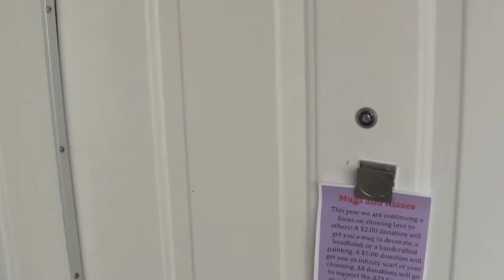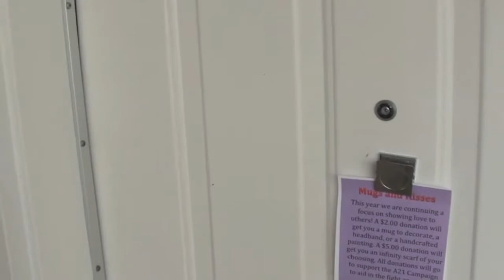The Farge Show Ep. 4: The Return of Momma Kenny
After days of being gone, Momma Kenny finally returns to her children. Witness the exciting family reunion.